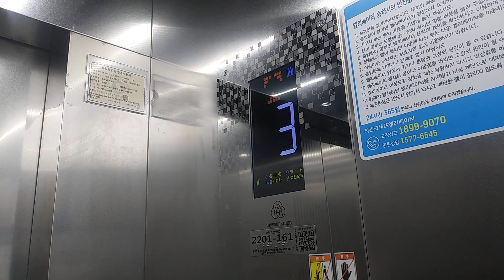경기도 수원시 권선구 금곡로 118번길 24 금곡동 호매실리치빌딩 병원용 티센크루프엘리베이터 탑사기